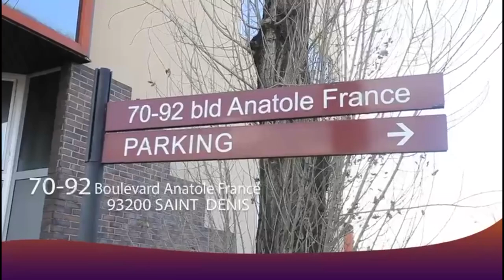GAG CONGOLAIS : KINDUMBA YA MARIE JEANNE BOLOLE Avec CARDOZO, MABIDI, JEREMIE, COQUETTE, LAVA LEADER